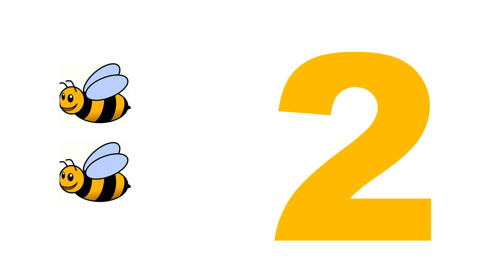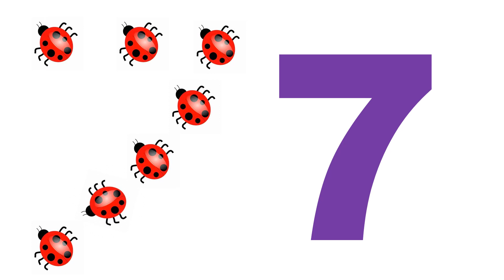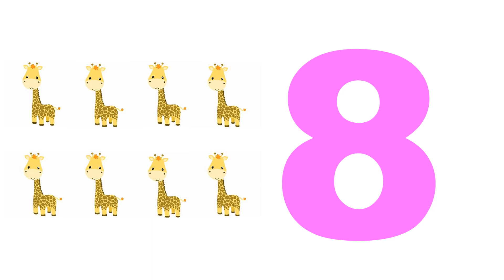Learning Basic Math - Counting from 0 to 10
In this video the creators have used visual elements to teach the basic counting from 0 to 10